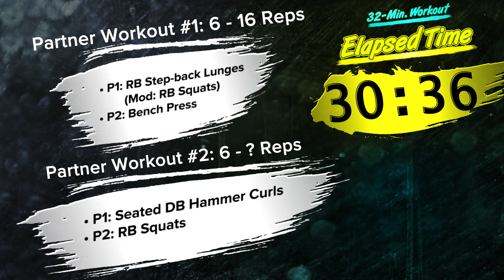Thursday, Mar 9